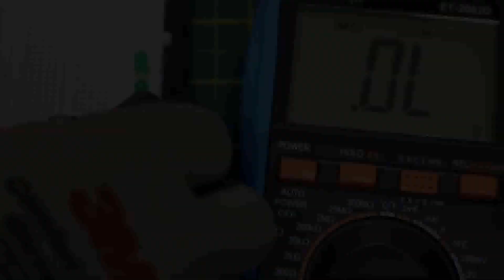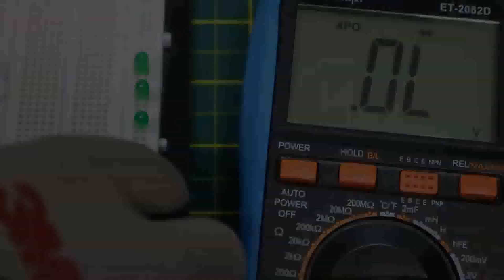Como testar LED com Multímetro em tempo Recorde? Eletrônica Fácil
💡 Curso de Eletrônica Completo Acesse 🔴(Apoio exclusivo via Whatsapp) Como testar LED com multímetro? Como saber se o LED queimou? Como saber se o LED esta queimado? Como testar os LEDs muito mais rápido com multímetro e protoboard? Como testar 10 Leds no tempo de 1? Como saber se o diodo emissor de luz esta funcionando? LED queimado, será mesmo? Como otimizar os testes de LED? Como acender LED no protoboard?